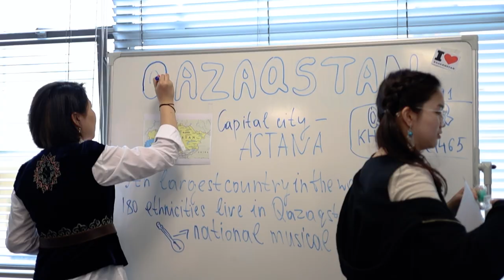2022/2023 Year Recap